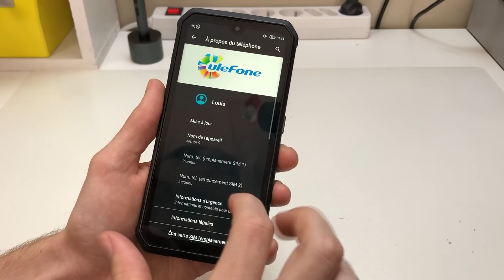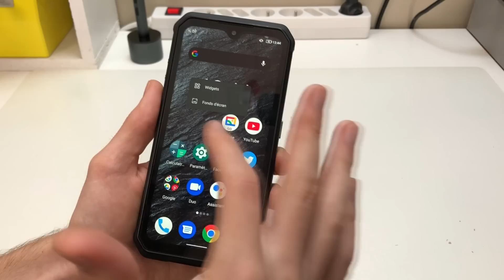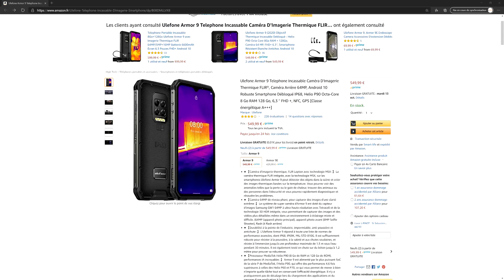Armor 9T : Même l'iPhone 12 n'a pas ça !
Je m'intéresse aujourd'hui à un téléphone un peu particulier, le UleFone Armor 9 !
Un smartphone non seulement "tout terrain" mais qui embarque une caméra thermique plus, en option, un endoscope et plus encore !

-- Amazon --
Armor 9

○○○○○○ Ce que j'utilise le plus ! ○○○○○○
Station à air chaud